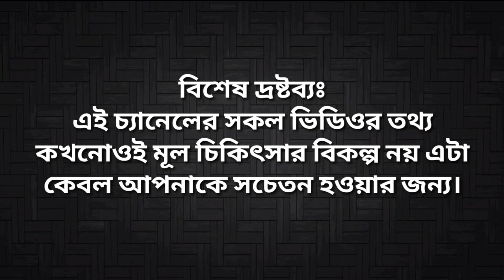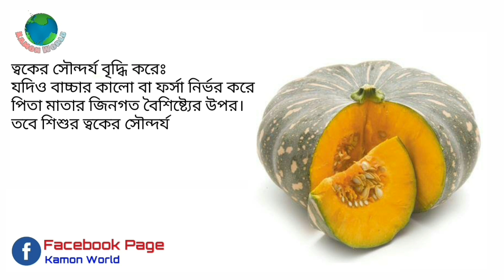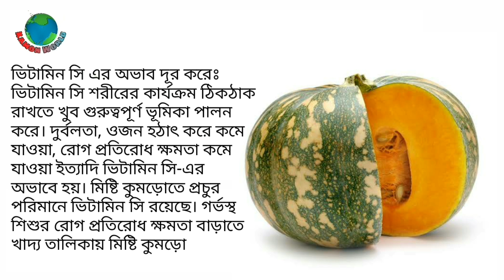গর্ভাবস্থায় শিশুর জন্য মিষ্টিকুমড়া কতটা জরুরি জেনে নিন | Pumpkin during Pregnancy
সপ্তাহ অনুযায়ী গর্ভের বাচ্চার ওজন,
গর্ভের বাচ্চার ওজন বৃদ্ধির উপায়,
গর্ভের শিশুর ওজন বৃদ্ধির উপায়,
গর্ভের বাচ্চার ওজন কম,
গর্ভের শিশুর ওজন কম,
গর্ভের শিশুর ওজন,
গর্ভস্থ বাচ্চার ওজন,
গর্ভের সন্তানের ওজন,
কি খেলে গর্ভের বাচ্চার ওজন বাড়ে,
কি খেলে গর্ভের বাচ্চার ওজন বৃদ্ধি পাবে,
কোন খাবার খেলে গর্ভের বাচ্চার ওজন বাড়ে
সাত মাসে গর্ভের বাচ্চার ওজন,
গর্ভের বাচ্চার সঠিক ওজন,
গর্ভের শিশুর ওজন
গর্ভের বাচ্চার অবস্থান
গর্ভের বাচ্চার নড়াচড়া
গর্ভে বাচ্চা মারা যায় কেন
গর্ভের বাচ্চার পুষ্টি
গর্ভের বাচ্চা ফরসা হওয়ার উপায়
গর্ভের বাচ্চা ছেলে না মেয়ে জানার উপায়
গর্ভের বাচ্চা বেশি নড়াচড়া করলে কি হয়
gorber sontan chele na meye
ki khele gorber baccar ojon bare
grover baccar noracora
kom ojoner baccar jotno
gorber baccar ojon briddir upay
gorber baccar obosthan
gorbe bacca mara jay keno
gorber bacca forsa howar upay
grover baccar ojon chart,
gorvoboti mayer ojon,
soptaho onujayi gorber baccar ojon,
gorber baccar ojon briddhir upay,